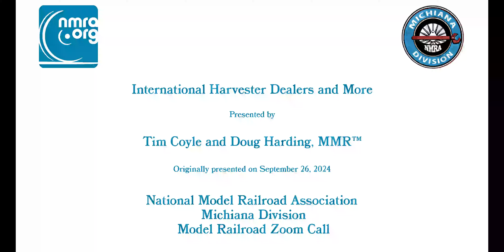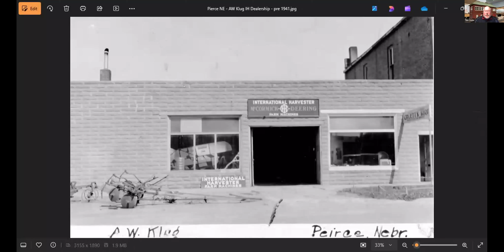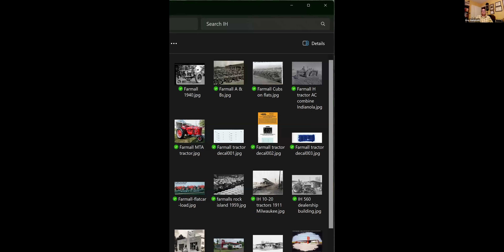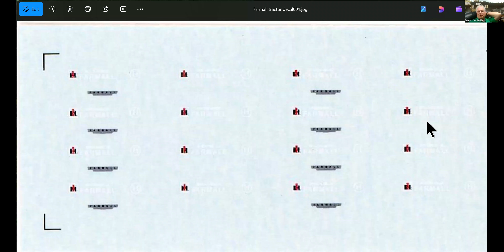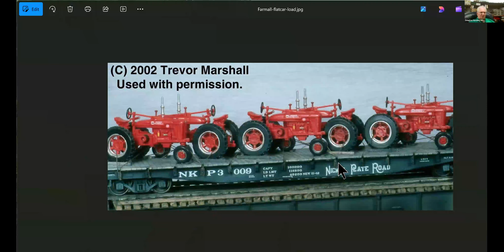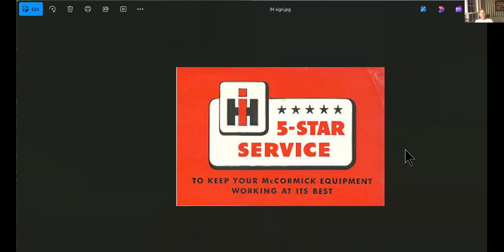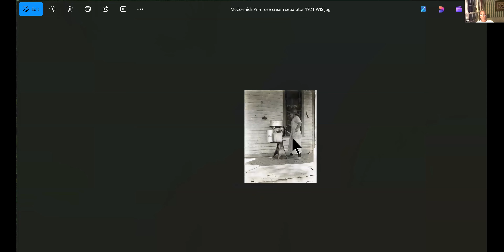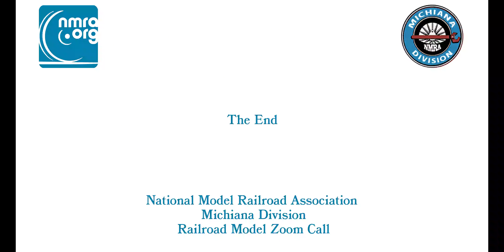International Harvester Dealers and More 26 SEP 2024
A look at a variety of international Harvester Dealership buildings in Iowa and surrounding states. Tim Coyle shares photos taken by his father, an IH dealer. Then I share photos I have collected, plus modifying a model to look like an IH dealership building.